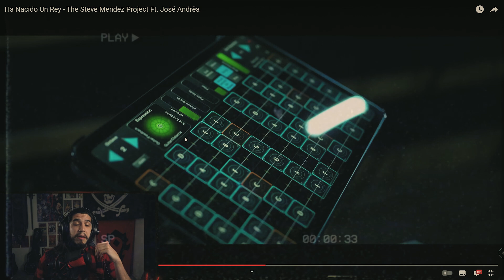JOSE ANDREA HA VUELTO! Ha Nacido Un Rey | REACCION 😱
Hey!!
El dia de hoy vamos a reaccionar al temazo de The Steve Mendez Project con el capitan peludo Jose Andrea!